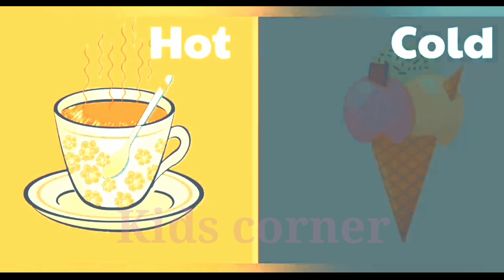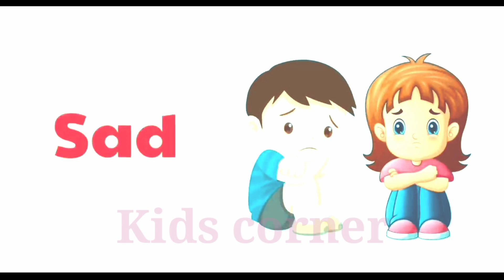Opposite words for kids | Learn opposite words | Antonyms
Your queries-